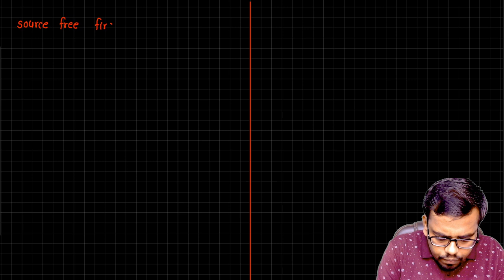#02 Transient Analysis | Network theory | Crash course | Ankit Sir | EE/EC/IN